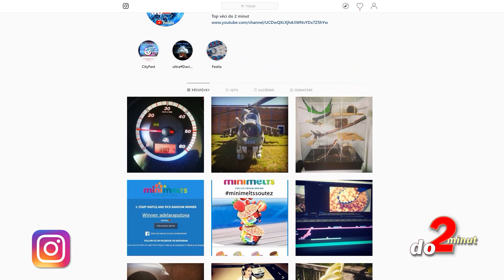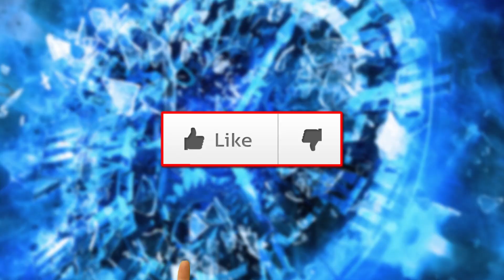TOP 7 nejšílenějších TANEČNÍCH KREACÍ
Odkaz na video:
Top 10 Fortnite Dances IN REAL LIFE!

"Já tak rád trsám, trsám". Jenomže ne vždycky to vypadá dobře. Hlavně po nějakém tom pivu může vypadat trsání hodně zvláštně. Na druhou stranu někomu může být jedno, jak to vypadá. Hlavně, že nás to přece baví. Navíc čím šílenější tanec předvádíte, tím spíš si vás někdo všimne. Následně se vám vysměje, nebo z vás udělá hvězdu. Jak to nakonec provedli autoři slavné hry Fortnite. I "jejich" tanec patří k těm nejšílenějším, které si představíme tentokráte. TOP 7 nejšílenějších TANEČNÍCH KREACÍ vám posíláme ... jak jinak, než do 2 minut.